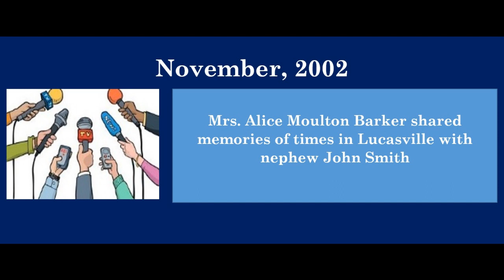Alice Moulton Barker Interview November, 2002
Staff members of the OSU Center for Folklore Studies-Ohio Field School, Dr. Cristina Benedetti and Sarah Hinkelman (graduate student in Anthropology and Ohio Field School alum), led a community self-documentation workshop with 12 students from Valley High School in Lucasville, Ohio. The Ohio Field School (OFS) has been collaborating with the Lucasville Area Historical Society (LAHS) in preparation for Lucasville's Bicentennial Celebration in 2019. The project developed through conversations with LAHS about documenting the stories of elderly community members and helping students engage with local history. The workshop that emerged was designed to accomplish both of those goals, and to foster new relationships and understandings across generations in the community. LAHS additionally hopes to gain new members through this project, and to launch additional projects with the documentation skills that they've acquired. Dr. Andrew Feight, from Shawnee State University, loaned digital recorders to the teams, and the collected interviews and photos will become part of LAHS Archive and Digital Commons@Shawnee State University.